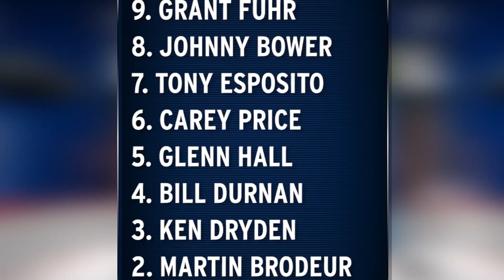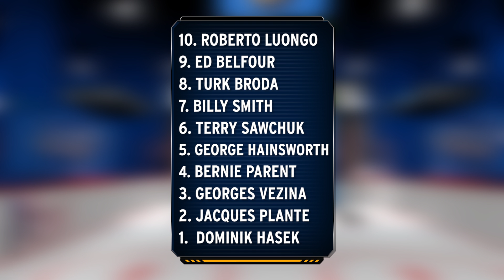Top 10 Greatest NHL Goalies of All Time - The Lineup Ep. 7!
Top 10 Greatest NHL Goalies of All Time - The Lineup Ep. 7! On this episode, our guests battle it out on their way to creating their lists of the greatest puck stoppers in hockey history. Which goaltenders will they choose? Dominik Hasek? Patrick Roy? Martin Brodeur? Good ol' Eddy "The Eagle" Belfour? Could a current player like Carey Price crack someone's top 5??

Our guests on this episode are actor Ivan Vukov, sports commentators Simon Tsalikas and Corey Collard, and WatchMojo's own resident hockey superfan Matt Campbell!

Photographs courtesy of Getty Images.